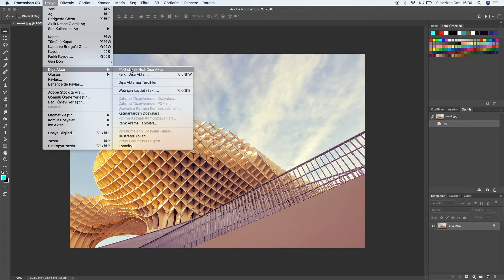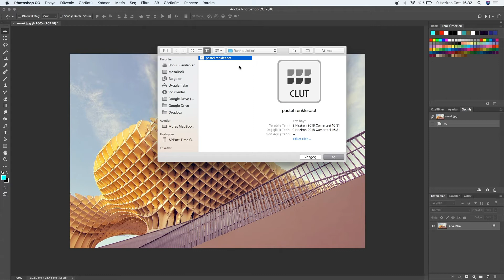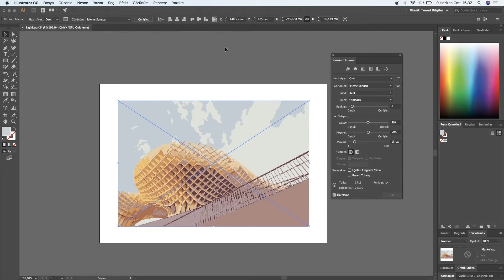#05 Adobe Photoshop ve Illustrator’da Fotoğraftan Renk Paleti Oluşturma (Color Palettes from Images)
Adobe Photoshop ve Illustrator’da renklerini beğendiğiniz fotoğrafları kolayca renk paletlerine dönüştürün.